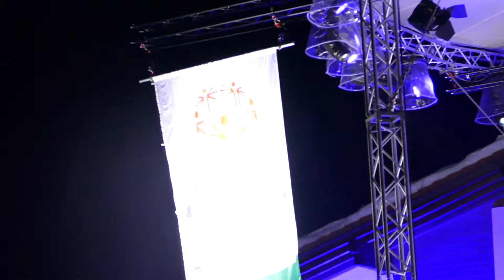Eröffnungsfeier Special Olympics Reit im Winkl 2019 - Ich bin Solo von James Richardson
Hier hört ihr die Coverversion: "Ich bin Solo" (Original : "Sailing") von Athlet James Richardson. Original ist es eine Ballade von "Rod Stewart" aus dem Jahre 1975 bzw. von "The Sutherland Brothers" aus 1972. James Richardson spielte es während der Eröffnungsfeier der Special Olympics Winterspiele Reit Im Winkl 2019.